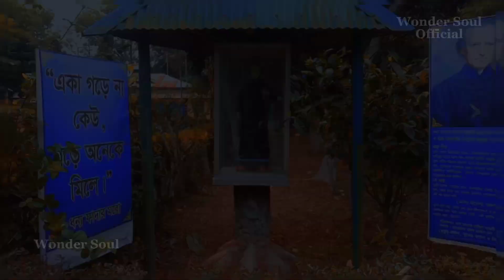ফাইনালি সুযোগ পেলাম ট্যুর এ যাওয়ার || My First Tour || Unexpected Tour 2023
My Device : Vivoy91c (3 years old)

my first tour
sponopuri tour
bd sopnopuri vlogs
first day at sopnopuri
holy church vlogs
my first vlog at holy church
first tour at church
holy church
holy church challenge
holy church Bangladesh
Holy Church of Jesus Christ
Holy Church of grace
Church Boy
church grace